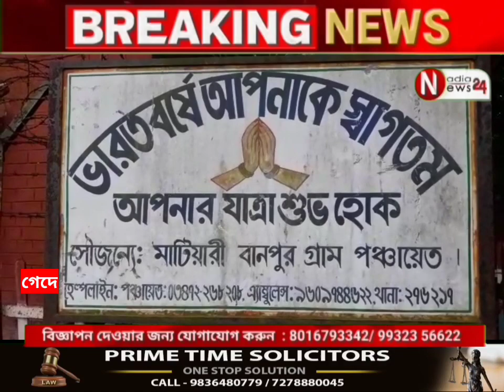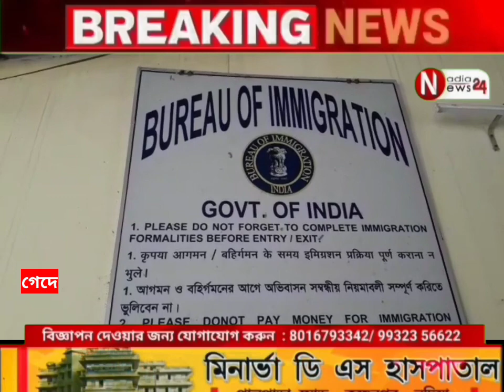সড়কপথে ভিসা দেওয়ার দাবি নিয়ে গেদে সীমান্তবর্তী এলাকায় বিক্ষোভ সীমান্ত লাগোয়া ব্যবসায়ীদের